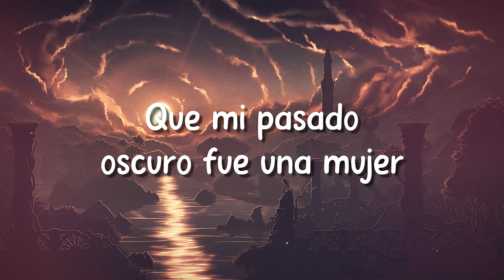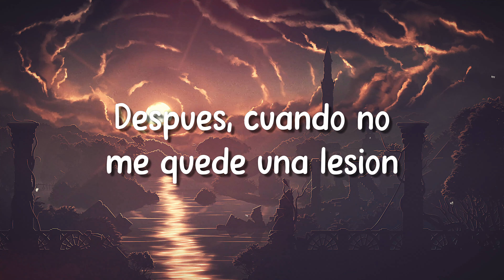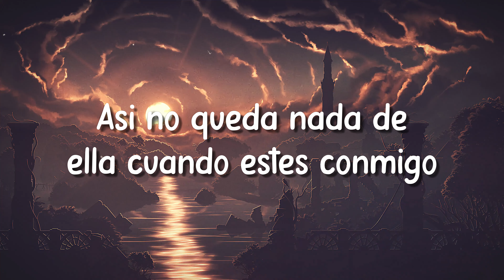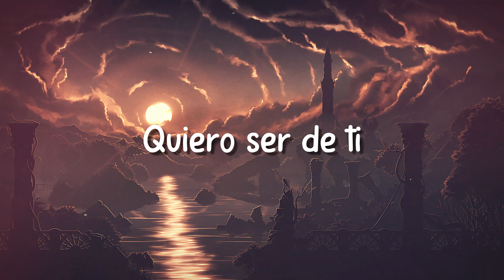Sus Huellas - Romeo Santos (Lyrics Version) 🍾